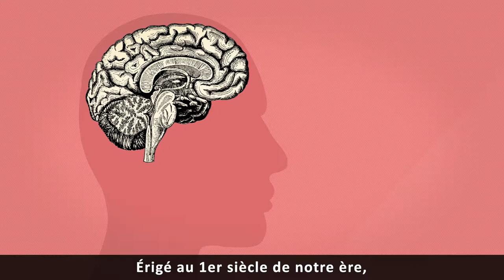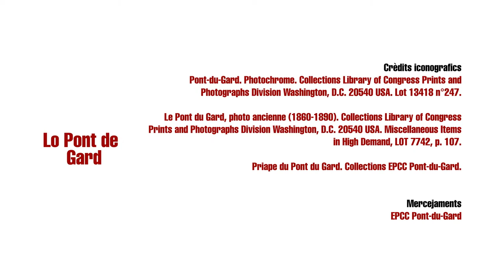Nimes : Lo Pont de Gard VOSTFR - Occitanica eAnem / CIRDÒC